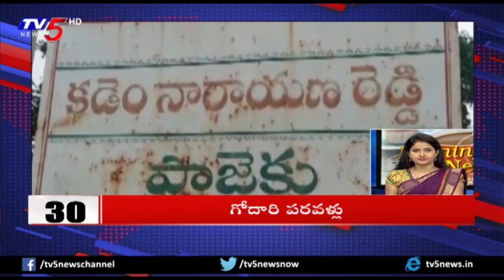10 Minutes 50 News | 9th July 2018 | TV5 News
10 Minutes 50 News | 9th July 2018 | TV5 News